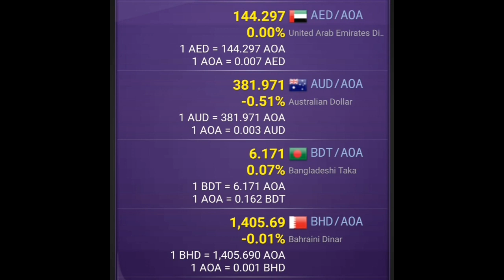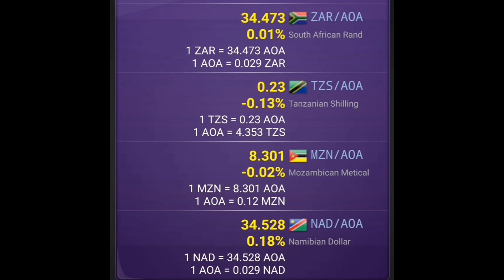Angolan Kwanza Exchange Rate | Kwanza to Dollar | Kwanza to Euro | Taxa De Câmbio Do Kwanza Angolano